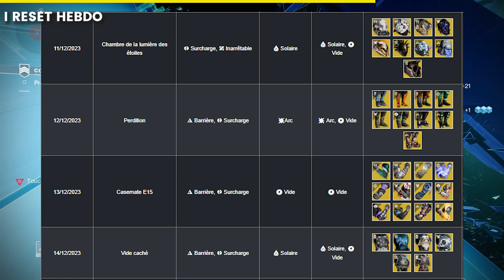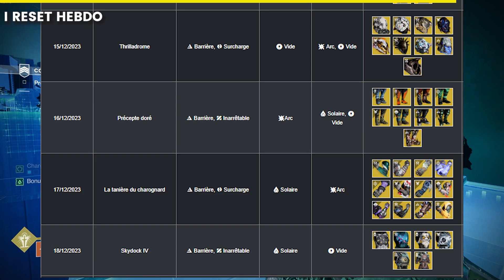DESTINY 2 - CETTE SEMAINE SUR DESTINY - 12/12 - l'Avenement et nouvelle armes, Reset Hebdo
Dans cette vidéo du lundi on se retrouve une nouvelle fois pour la vidéo Cette Semaine sur Destiny pour savoir ce qu'il y aura à partir du reset de demain mardi 12/12, l'arrivé de l'événement l'Avenement et les nouvelles armes mais comme d'habitude on regarde aussi la rotation de la mission exotique, la Nuit Noir,  la rotations du raid et du donjons et les défis de saison sur DESTINY 2

Si tu as quelques achats à faire sur Instant Gaming tu peux passer par ce lien une toute petite partie me sera reversée :